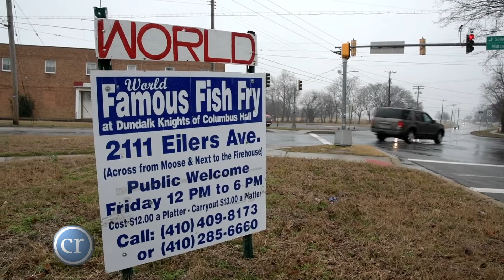World-Famous Fish Fry in Dundalk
The Knights of Columbus sponsor a 'World-Famous' Fish Fry in Dundalk on the Fridays of Lent.  For more information about their event and other fish frys in the Archdiocese of Baltimore, go